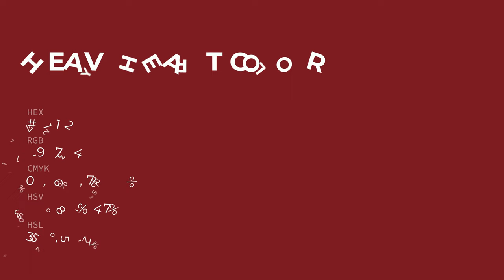Heavy Heart color #771122 hex color - Red color - Cool color 771122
What color is Heavy Heart ? #771122 hex color - Red color - Cool color 771122

Hex #771122 Color Code is also known as Heavy Heart color.